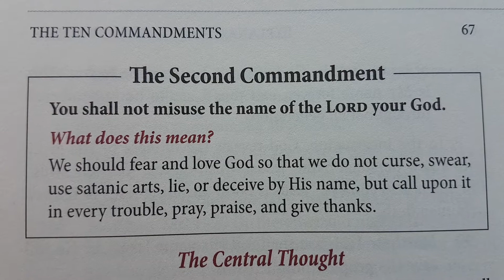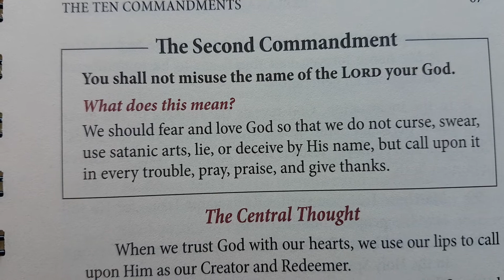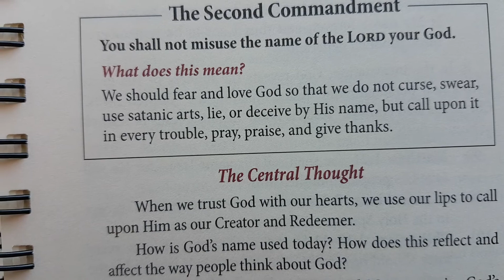Good News in a Bad News World - Praying the Ten Commandments- #2